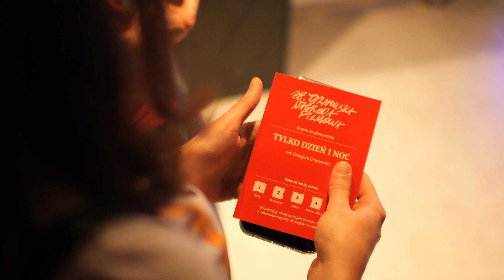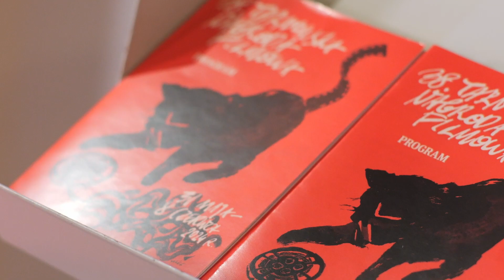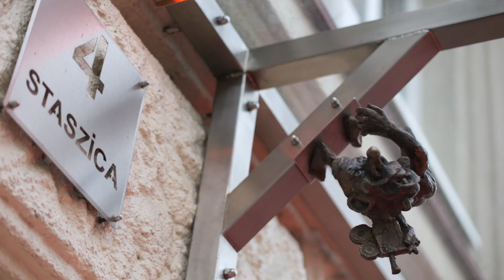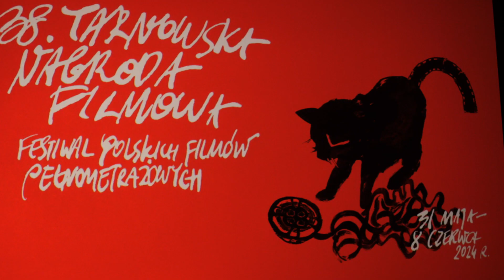Kronika 38. TNF - Dzień 4 (3.06.2024)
Relacja z czwartego dnia 38. Tarnowskiej Nagrody Filmowej (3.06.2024): Dyr. artystyczny 38. TNF Kuba Armata podsumowuje dzień festiwalowy, reżyser Grzegorz Brzozowski opowiada o pracy nad filmem "Tylko dzień i noc, autor zdjęć górskich Marcin Polar i scenarzysta i reżyser Marcin Koszałka opowiadają o filmie "Biała odwaga", Kuba Armata zapowiada program projekcji na następny dzień festiwalowy - Kino Marzenie

Zdjęcia: Maciej Rybski
Montaż: Andrzej Adamski
Zrealizowano dla Tarnowskiego Centrum Kultury